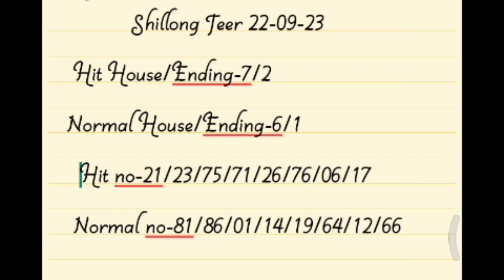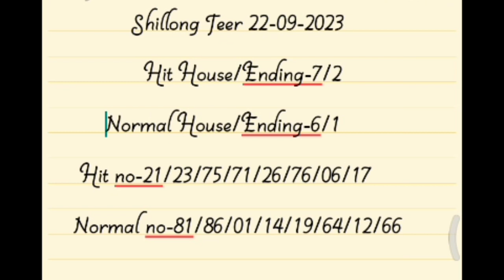KHASI HILLS ARCHERY SPORTS INSTITUTE 22-09-2023#shillonghits